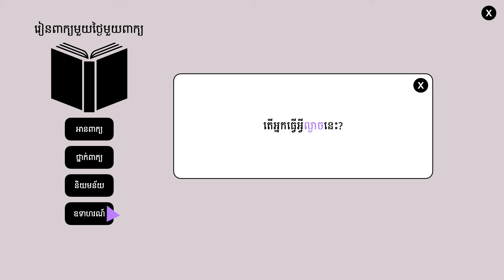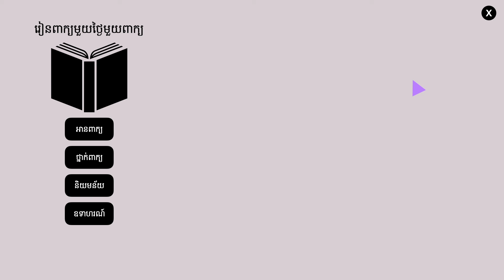ល្ងាច | ពន្យល់ពាក្យល្ងាច + ឧទាហរណ៍ប្រើពាក្យល្ងាច | រៀនពាក្យមួយថ្ងៃមួយពាក្យ | Khmer Word of the Day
⭐ រៀនពាក្យខ្មែរមួយថ្ងៃមួយពាក្យ:

ល្ងាច  (នាម)  វេលាដែលព្រះអាទិត្យចុះ

ខ្ញុំសូមអរគុណដែលបានតាមដាននិងគាំទ្រការចែករំលែកមេរៀនភាសាខ្មែររបស់ខ្ញុំមករហូត។